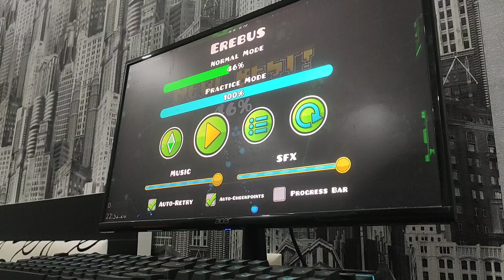Erebus by BoldStep 46%